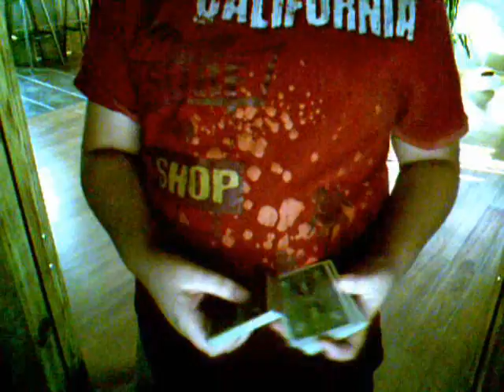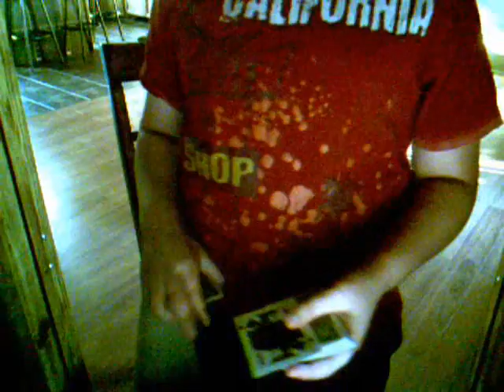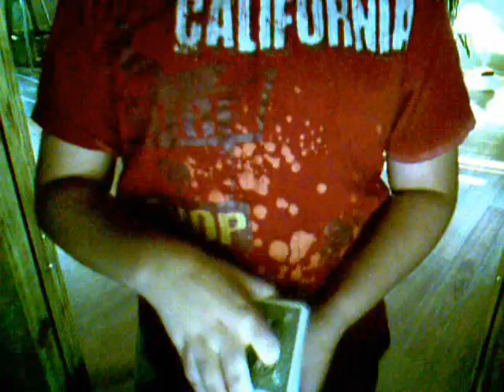They're So Devious original Card Trick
Heres an original card trick reated by my and i hope you like it